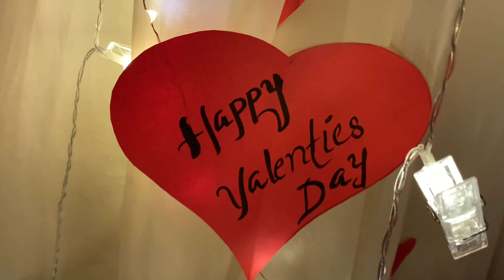Valentine’s Day vlog||Surprising My Valentine🥀|| വർഷങ്ങൾക്ക് ശേഷം അവൻ എനിക്ക് love letter തന്നു😍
Hey it’s me Jaseena Muhammed.
Assalamu Alaikkum to all.

Thankyou all for watching my videos